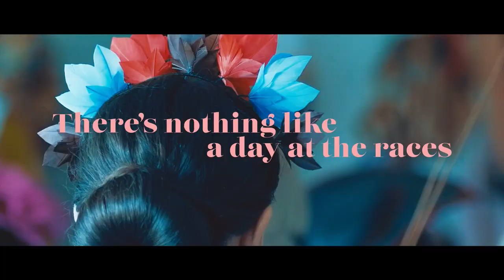2016 Spring Racing Carnival at Morphettville v1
Celebrate Spring Racing at Adelaide’s premier racecourse Morphettville!

Whether you’re looking for a glamorous affair in your racing best, or a laid back lawn party, there’s something for everyone at Morphettville from 15 October – 1 November.

There’s nothing like a day at The Races.